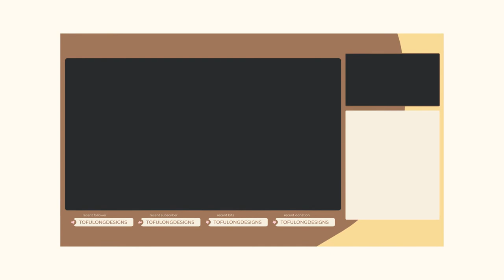Teddy Bear Onesies Cute Stream Overlay | Premade Package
**New Free Service** Adding socials/name to static designs Offline Screen & Twitch Banner. Contact TofuLong on Etsy/Twitter/Email for availability.

Stream Package, includes:

(Animated)
Intermission, Just Chatting,
Starting Soon, Stream Ended, Be Right Back
Transition [Stinger 1000ms]

(Static)
Twitch Banner, Offline Screen,
Webcam Border

[Extra Static Options.]
Intermission, Just Chatting,